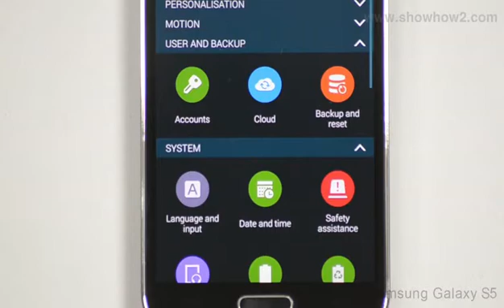Samsung Galaxy S5 - Reset Phone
How to reset phone to factory settings and erase all data. ShowHow2 is world's easiest self support platform. It makes complex technologies easy to understand and products simple to use. Now Everything is Easy. Connect with ShowHow2 Explore